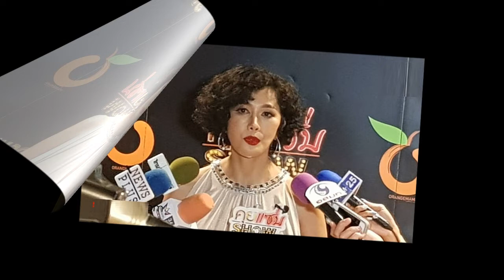ลูกหยี เปิดใจถึง หม่ำ จ๊กม๊ก แถมเป็นหนี้5ล้าน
โดยล่าสุด ดาราตลกชื่อดังอย่าง ยาว ลูกหยี ได้ออกมาเผยเส้นทางก่อนจะมีชื่อเสียงแบบทุกวันนี้ไม่ได้ง่ายเลย ต้องมาเป็นเด็กวัดเพื่อบวชเรียนแล้วไปขายเครื่องใช้ไฟฟ้า จนได้มาพบกับพี่ หม่ำจึงชักชวนมาเล่นตลก ก่อนจะเป็นยาว ลูกหยี ก็มีดราม่าในชีวิตมากมายเพราะเปลี่ยนวงอยู่ถึง 2 ครั้งจบไม่สวยกับหม่ำและหยอง ลูกหยี หรือเปล่า?? ไหนจะเป็นหนี้ถึง 5 ล้านบาท โดยเจ้าตัวได้มาเล่าให้ฟังผ่านทางรายการ

ช่วงcv?

ยาว : คนเป็นศิลปินไม่ว่าจะแบบไหนผมว่าโดนตรงๆ เจ้าภาพจัดงานไม่ได้ โอนมัดจำให้เราแล้ว เราก็โทรไปหาเขาว่าเดี๋ยวโอนมัดจำคืนให้ได้นะ เขาบอกไม่เป็นไรบอกหมดโควิดก่อน กระทบมากเลยครับ

เคยเป็นเด็กวัดมาก่อน?